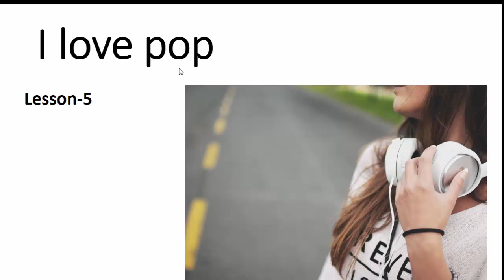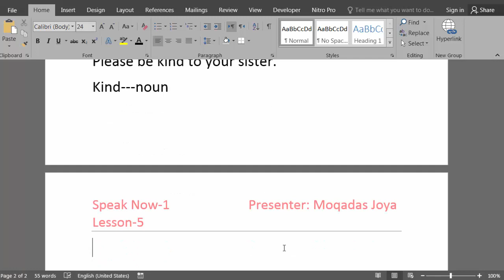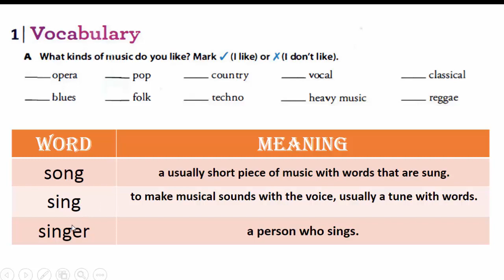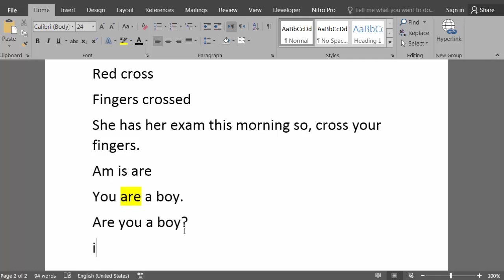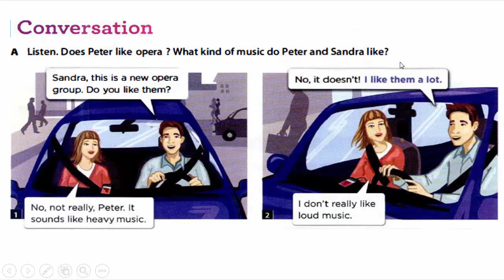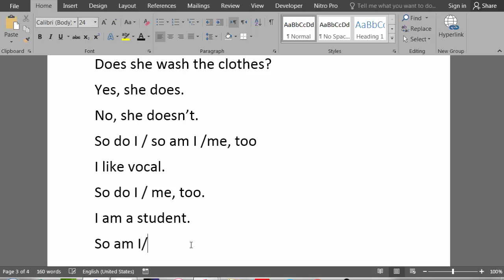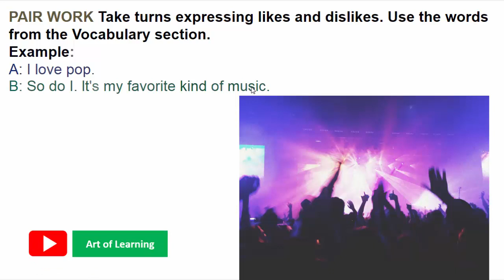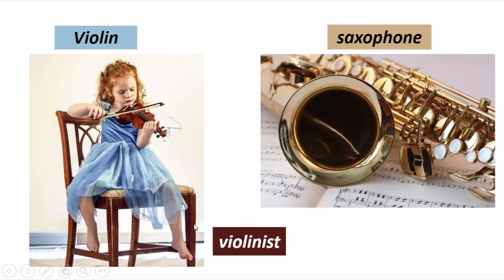آسانترین راه آموزش زبان انگلیسی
مکالمه زبان انگلیسی را با کتاب های جذاب Speak Now  بیاموزید.